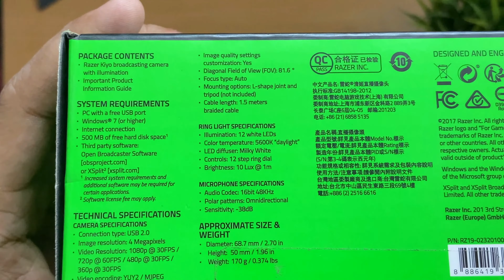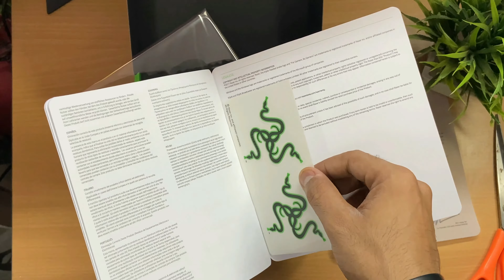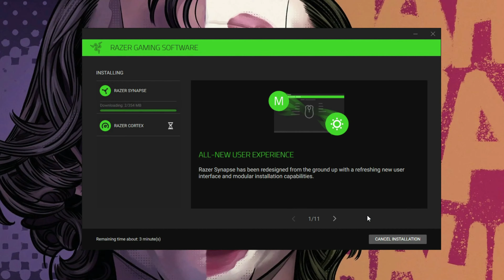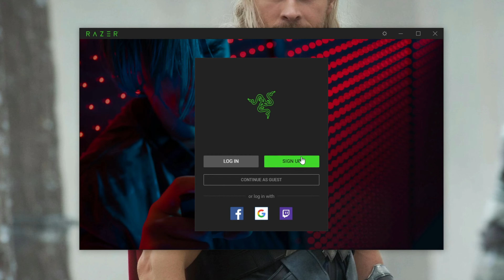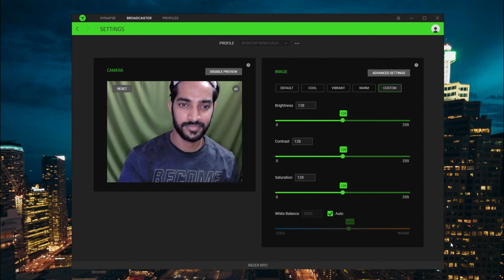Best Webcam 2021 | Razer Kiyo Broadcasting & Gaming webcam | Branded Guru 😎😮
Hey guys .. In this video I am talking about the best webcam for the streamer and gamers which is RAZER KIYO .